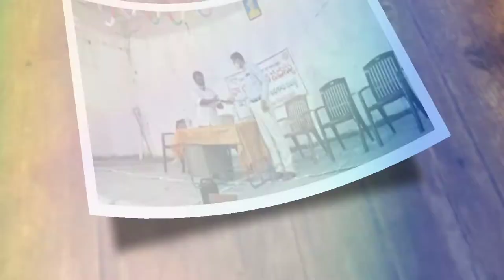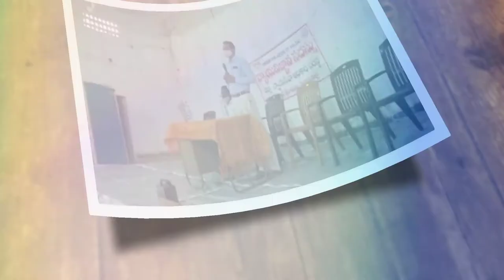LAW CONFERENCE in DIET Pallipadu | Awareness Programme | District court judge speech | Nellore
NELLORE district - lokaladhath(fast track) and senior civil court Judge " Sri M. Srinivasulu Naik" was came to give Awareness on Rights, Laws and things related to Justice and court to the Student teachers of DIET Pallipadu!

Some of the Student teachers has asked their Doudts on Law and order related Issues! and Lecturers also asked their Doudts on law related issues on that day!

Edited by:
K.VIJAY AMRIT RAJ
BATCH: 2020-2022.